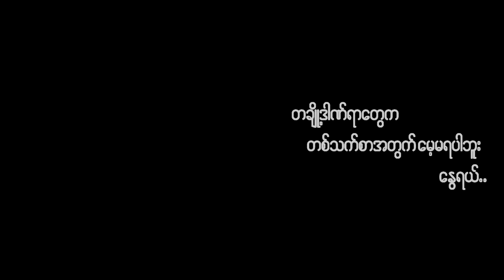ရွက်ခြောက်တို့ကြွေ ဝေနေတဲ့..မင်းမရှိတော့တဲ့နွေ… Jay C - Nway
🍂☀️ရွက်ခြောက်တို့ကြွေ ဝေနေတဲ့..မင်းမရှိတော့တဲ့နွေ…..🍂

Title - နွေ (Official Music Video)
Artist - Jay C
Cast - Jay C & Shwe Yoon Eain
Composer - Ah Swe
Mixing - Ko Doll (Boombox)
Studio - Boombox

1.I Can't Believe - Single [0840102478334]
6.Tha Ti Ya Pay Pr (Feat.Hein Htut) - Single [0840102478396]
7.Tha Won Ma To Pr Nak (Feat. Ka Kyoe, A Quse) - Single [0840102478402]